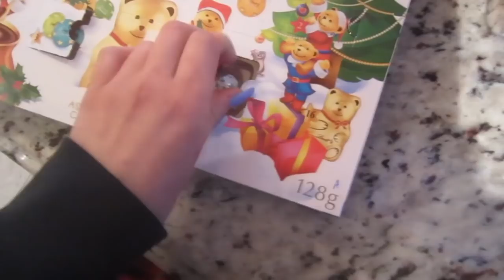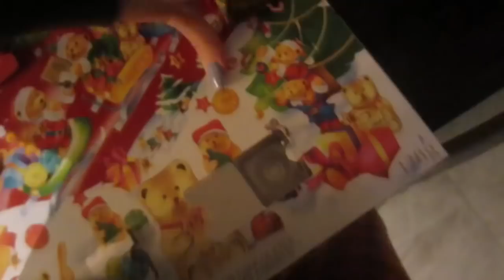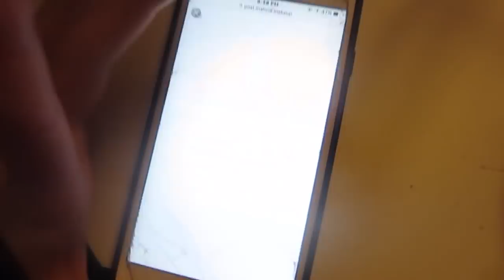Turning Myself Into Post Malone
yay vlogmas day 8